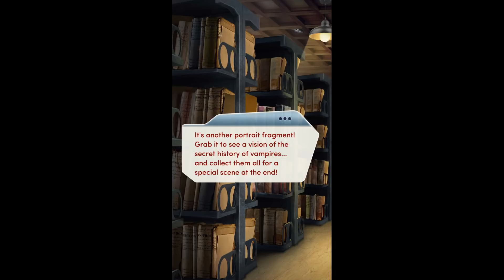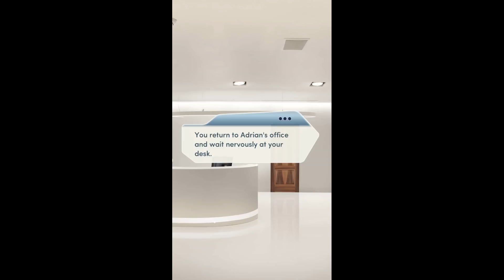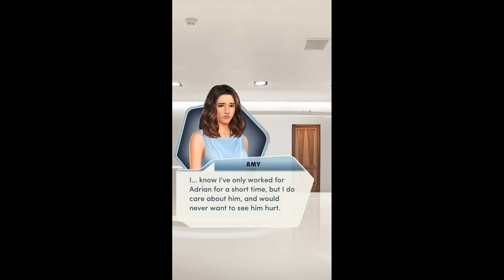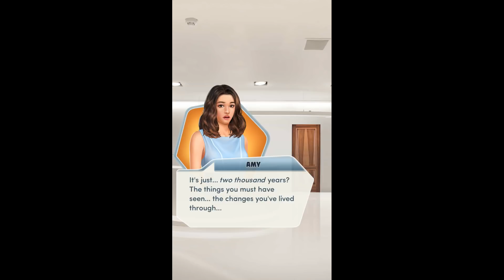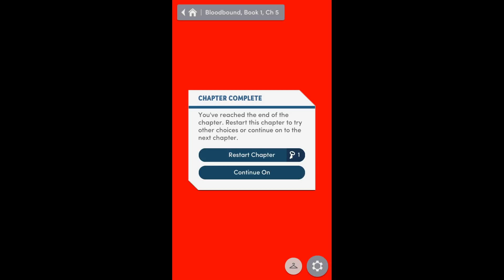Choices: Stories You Play - BloodBound Book 1 Chapter 5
The Coffin
A life hangs in the balance! Can Adrian save it... and at what cost?

You're applying for a job with brilliant CEO billionaire Adrian Raines... but there's more to him than it seems. Urban fantasy meets romance in this sexy vampire thriller.